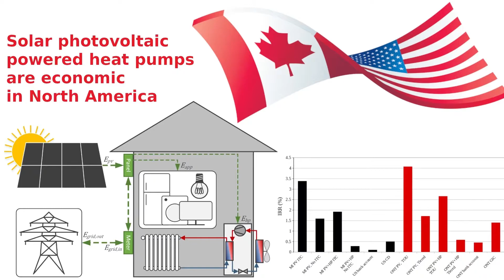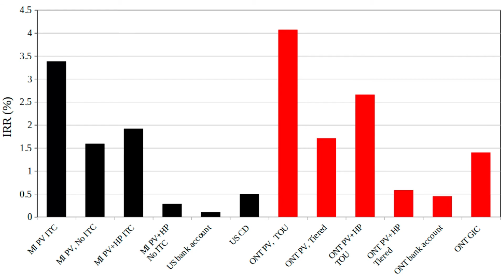Economics of Grid tied solar photovoltaic heat pump systems in North America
One approach to renewable heating is leveraging improvements in solar photovoltaics (PV) with heat pumps (HPs). To determine the potential for PV+HP systems in northern areas of North America, this study performs numerical simulations and economic analysis using the same loads and climate, but with local electricity and natural gas rates for Sault Ste. Marie, in both Canada and U.S. The results suggest northern homeowners have a clear and simple method to reduce their greenhouse gas emissions by making an investment that offers a higher internal rate of return than savings accounts, CDs and GICs in the US and Canada. Residential PV and solar-powered heat pumps can be considered 25-year investments in financial security and environmental sustainability.